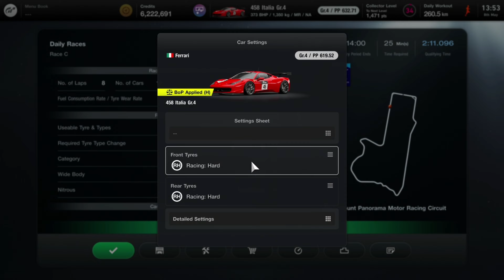НАЙС ГАЙД: Mount Panorama на Ferrari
Надо такой контент кому-то?)

Хорошие результаты в онлайн гонках Gran Turismo 7 зависят в большой степени от того, на каком месте вы будете стартовать. Стоит только поставить относительно хорошую квалификацию, нащупать темп, и вы мигом выберетесь из низких рейтингов и будете гоняться с более грамотными соперниками, получая от этого намного больше удовольствия 😉